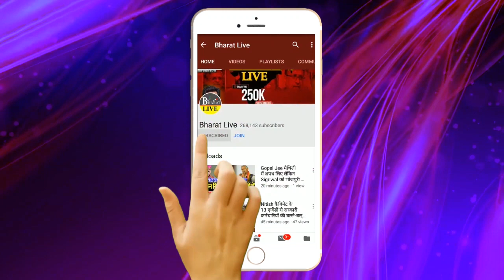Nitish की कुर्सी जाने वाली है, पुराने साथी ने खोल दिया पत्ता !